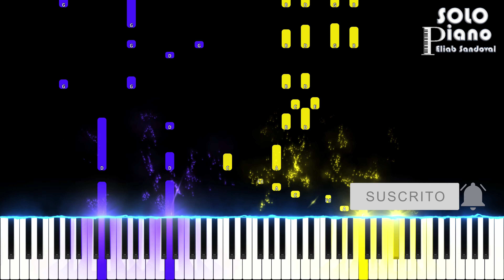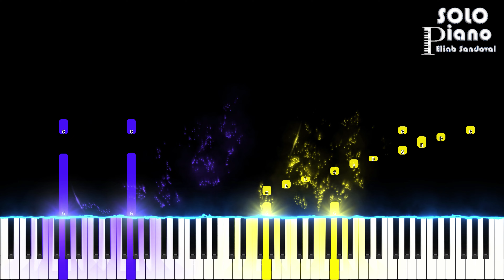HIMNO 568 - Hay lugar en la amplia viña | Piano Tutorial + Partitura